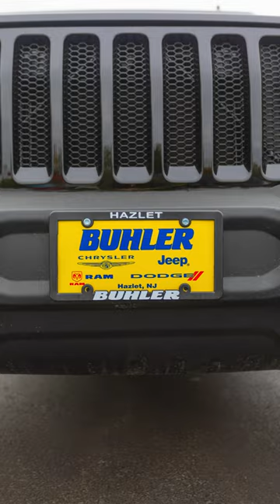Experience the Buhler Bitter Auto Difference! | CDJR Hazlet, NJ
Need a family minivan, and commuter sedan, or an adventurous off-road SUV?

Whatever you need, we've got it on our lot! 🚗🚙